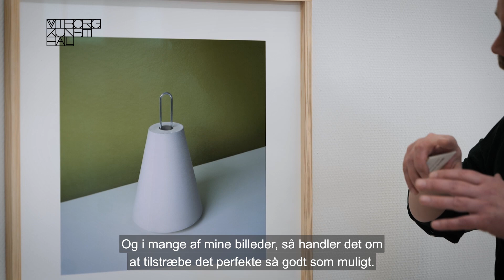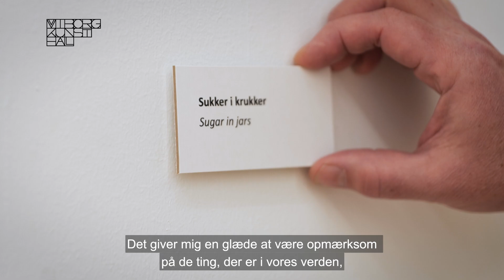'Bricolage' af Jakob Hunosøe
Jakob Hunosøe benytter fotografiet som et instrument til at afdække betydninger og muligheder i vores umiddelbare omgivelser. Det sker alt sammen analogt, uden brug af digital manipulation. Til udstillingen skaber Hunosøe nye værker, der arbejder med hverdagslivets objekter i nye og overraskende konstellationer. Han vender vores opfattelse af verden på hovedet, og manipulerer med kompositionen, så vi ikke længere ved, hvad der er op eller ned.

Udstillingen er støttet af Statens Kunstfond, Augustinus Fonden, Det Obelske Familiefond, Ny Carlsbergfondet og Viborg Kommune.

Med supplerende støtte fra Poul Johansen Fonden og Grosserer L.F. Foght Fonden.

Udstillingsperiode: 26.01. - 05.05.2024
Læs mere om udstillingen på viborgkunsthal.dk